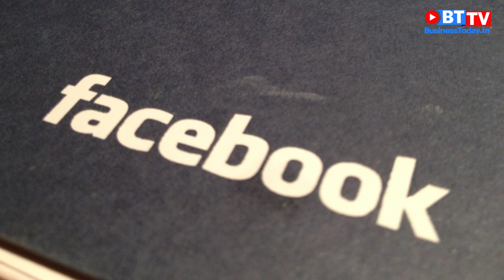Jobs at KPMG! Business advisory firm to hire 9K employees in India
US renews Iran sanctions, grants oil waivers to India, China; Jobs at KPMG! Business advisory firm to hire 9,000 employees in India; Facebook teams up with AFP to expand fact-checking programme in India;  UK MP calls idea of building Statue of Unity 'nonsense', says Britain should not give aid to India.